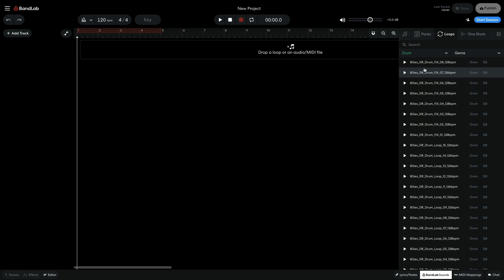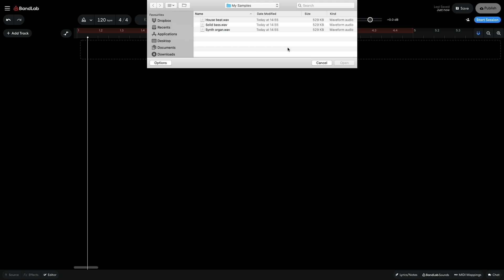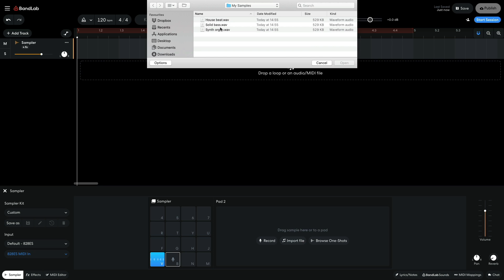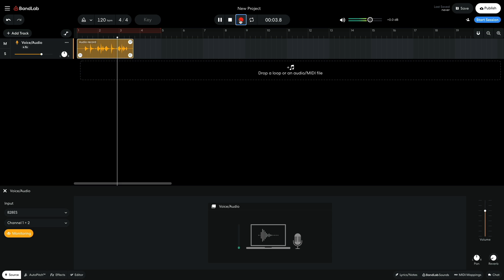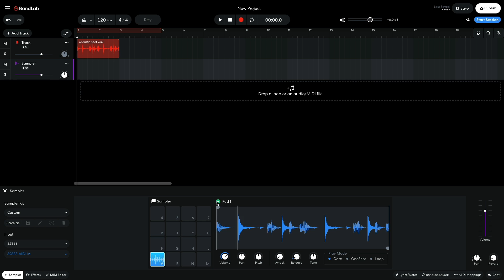Importing your own samples in BandLab's free web Studio (BandLab Tutorial)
In this step-by-step, beginner BandLab tutorial, we explain the various ways you can import your own audio and samples into Band:ab's browser-based Studio. Follow along closely and use BandLab's free online music-making app and web-based Studio to improve your skills and learn new techniques.

BandLab is a cloud platform where musicians and fans create music, collaborate and engage with each other across the globe.